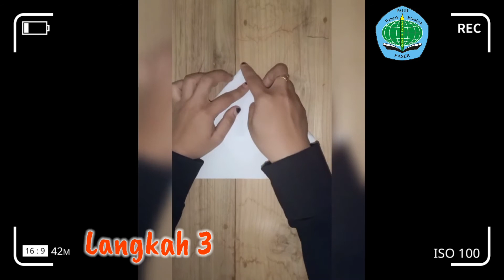Tutorial membuat pesawat kertas